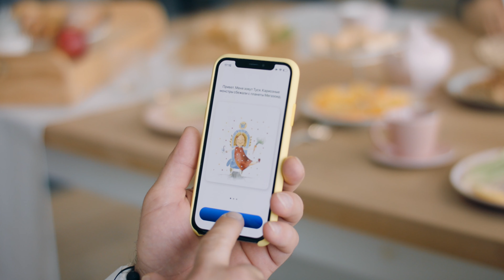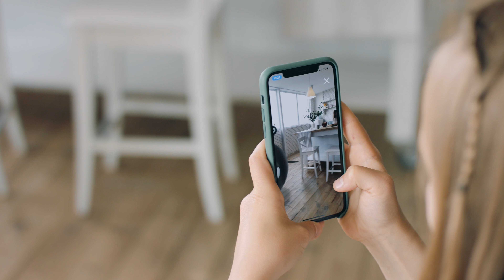Caries Monster Fighters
Презентуємо відео, що показує як новітні технології, дозволяють лікареві стоматологу граючись займатися здоров’ям зубів вашої дитині.

Нова програма CARIES MONSTER FIGHTERS для смартфонів та планшетів, що не має аналогів у СВІТІ, розроблена у форматі гри.

Сценарій, зйомка та монтаж відео - WhiteMovie production .

Режисер Марина Гришай
Оператор Максим Заїка
Сценарий Марина Гришай та Анастасія Яценко
Другий режисер Ольга Канарченко
Звукорежисер Віталій Гаркавий
Гафер - Сергій Вечір
Інженер - Віталій Ластівка
Кейтерінг - Валентина Гришай